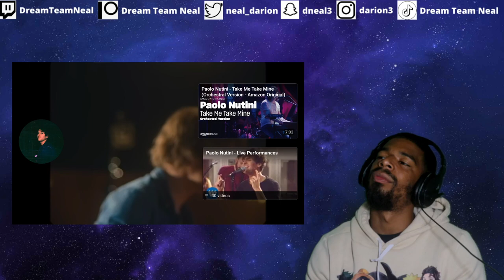Paolo Nutini - Everywhere (Live In The Bittersweet) | DTN REACTS